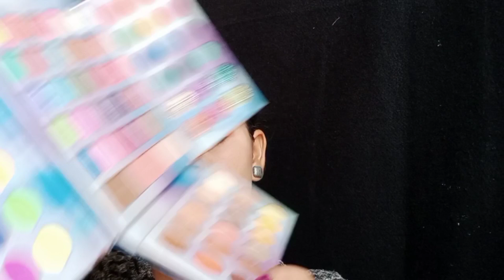*hania amir* inspired look🔥|| bridal beginner makeup look|| mere Humsafar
| giveaway chal raha hai guy's to second channel par jarur visit karna

cm_sw_r_apan_i_dl_R3G4V8RYGXRZCZJJ6JS6?_encoding=UTF8&psc=1

Blue Heaven

Take a look at this Beauty Glazed Pastel Paradise Eyeshadow Palette (105 Colors) Highly Pigmented Neon, Shimmer, Matte, Glitter, Rainbow Make Up Eye Shadow 40 g on Flipkart

support ke guy plzzzzzz ,, i need you're support 🙏🙏